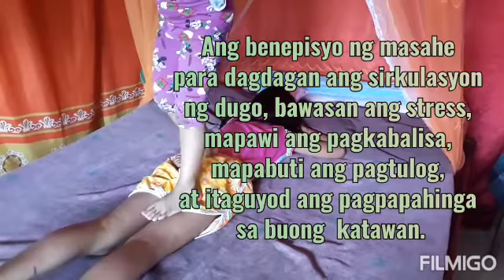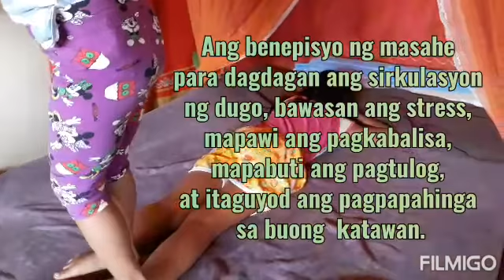"AWESOME MASSAGE"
Habang ang panahon natin ay maulan at mahangin nagkaisa na masahe ang aming katawan at ang paraan ng masahe ay patungan ang amin likod. Si Kris Angel ay laging ginagawa ang pagmasahe gamit ang kanyang paa. Maganda ang pakiramdam kapag namasahe ang ating katawan. Salamat sa panonood.